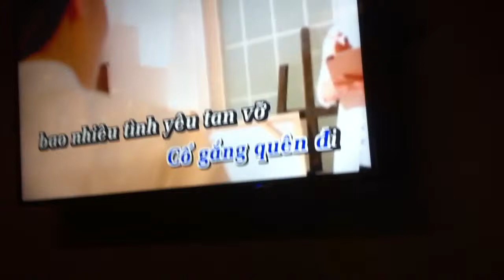Nơi anh không thuộc về - Tri Khương ft Khoa Phạm